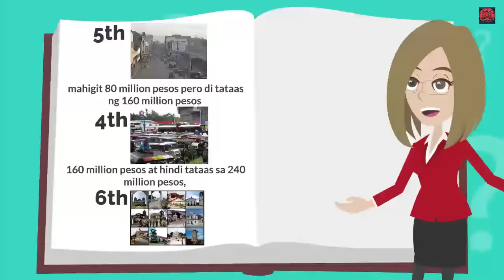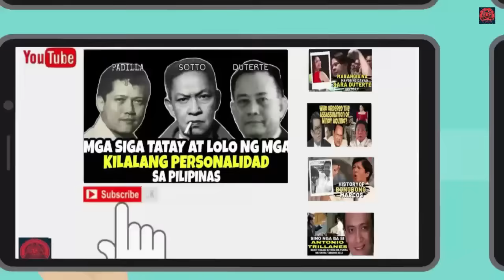MAYOR NG BOHOL PINATAHIMIK NG ASAWA NYANG DATING MAYOR? GISELA BONIEL HISTORY